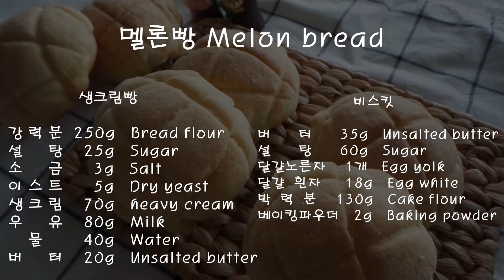멜론빵 Melon bread // 멜론을 닮은 멜론빵! 겉은 빠삭~ 속은 촉촉한 추억의 빵 만들어보세요!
*자막을 켜주시면 쉽게 설명을 보실수 있어요.
*Anda bisa melihatnya dalam Bahasa Indonesia.

멜론이 들어가서 멜론빵은 아니구요~ 모양을 멜론을 닮아서 멜론빵이예요. 어릴적 빵집에서 늘 자리하고 있던 기억이 나네요. 촉촉부드러운 생크림빵을 베이스로 하여 바삭한 비스킷을 올려보았어요. 아이들 간식으로 어른들의 추억소환으로 드셔보세요~ 맛난시간되세요~

멜론빵 Melon bread

생크림빵

강 력 분   250g   Bread flour
설    탕    25g   Sugar
소    금     3g   Salt
이 스 트     5g   Dry yeast
생 크 림    70g   heavy cream
우    유    80g   Milk
   물       40g   Water
버    터    20g   Unsalted butter

1. 믹싱볼에 버터를 제외한 모든재료를 넣고 반죽을 하다가 반죽이 한덩어리가 되면 버터를 넣고 반죽을 마저 해주세요. 총 10-12분정도 반죽해주세요.

2. 1차발효를 해주세요.

3. 반죽을 10등분하여 둥글리기후 중간발효를 10분해주세요.

4. 중간발효하는동안 냉장휴지된 비스킷을 꺼내 10등분하여 둥글게 빚어주세요.

5. 중간발효가 끝난 반죽은 다시한번 가스를 빼고 성형하여 비스킷을 올려 스크래퍼로 모양을 잡아주세요.

6. 설탕을 묻혀주세요.

7. 2차발효를 40분에서 한시간정도 해주세요.

8. 180도의 오븐에서 12-15분정도 구워주세요.

비스킷

버      터      35g   Unsalted butter
설      탕      60g   Sugar
달걀노른자       1개   Egg yolk
달걀  흰자      18g   Egg white
박  력  분     130g   Cake flour
베이킹파우더     2g    Baking powder

1. 볼에 실온에 둔 버터를 넣고 부드럽게 풀어준후 설탕을 3번에 나누어 넣어주며 휩해주세요.

2. 달걀을 3번에 나누어 넣어주며 크림화를 충분히 해주세요.

3. 박력분과 베이킹파우더를 체에쳐서 넣어준뒤 주걱으로 11자로 섞어주세요.

4. 냉장휴지시켜주세요.

*모든재료는 실온의 재료를 사용하여주세요.
*빵반죽시 버터는 글루텐을 어느정도 형성후에 넣어주세요. 처음부터 같이 넣어주면 글루텐형성에 방해가 되요.
*비스킷을 밀여펴줄때는 비닐을 이용하시는게 깔끔하고 편리해요.

** 궁금하신점 댓글남겨주시면 확인후 답글드려요~